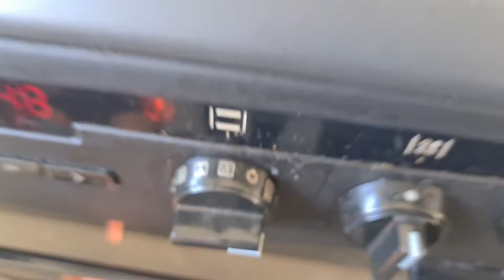Sofia wil graag bij Kapper Marco van Hoofdzaken in de stoel